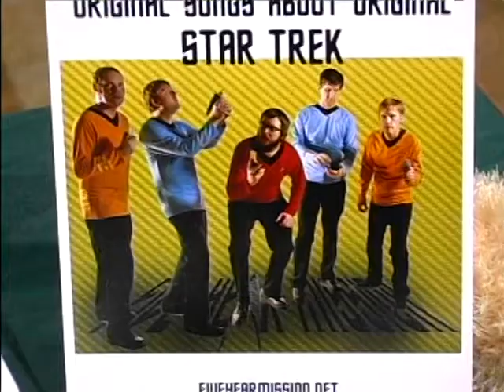Five Year Mission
Interview with Five Year Mission at Wizard World Chicago.